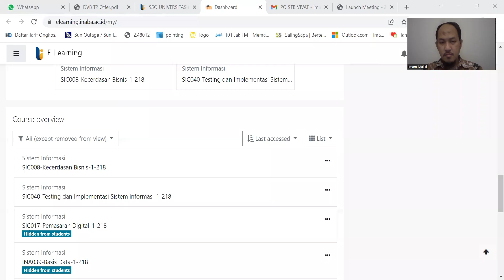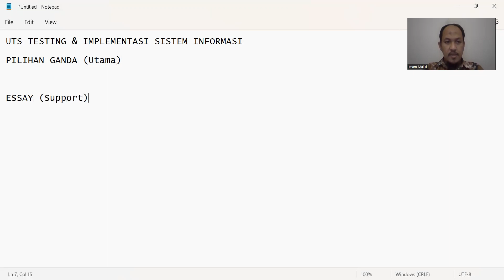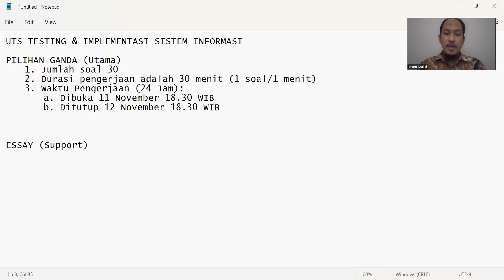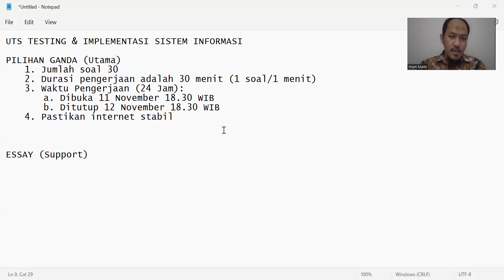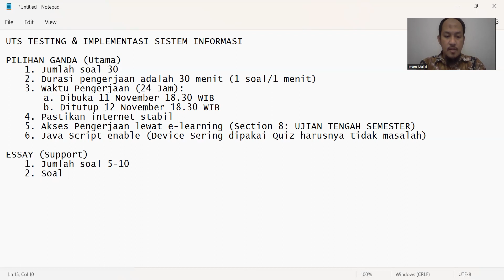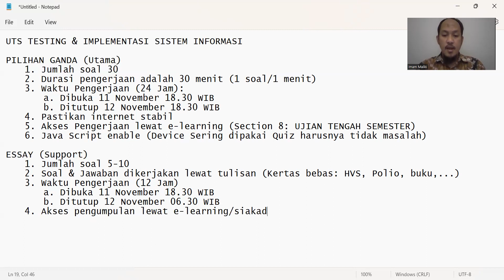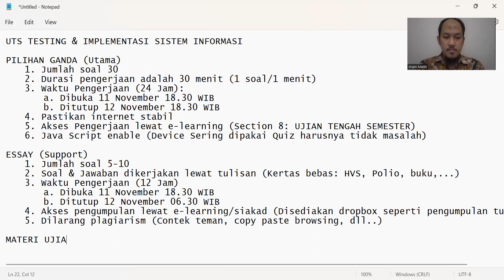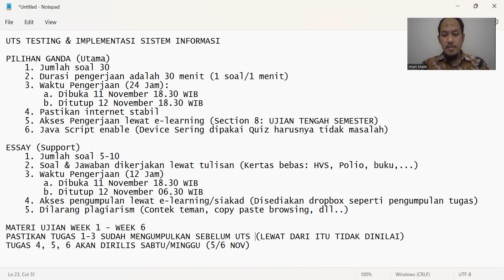Panduan Ujian Tengah Semester Testing dan Implementasi Sistem Informasi